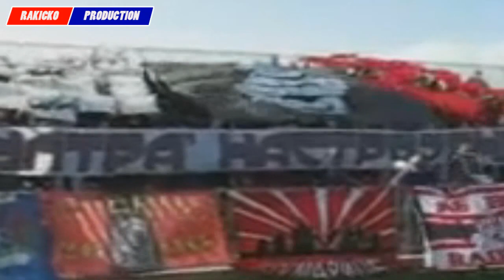Radnicki Kragujevac 2011 Promo(RADNICKI U JSL!)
Ulazak u prvu ligu
JSL
Strelac je bio Darka Spalevića sa penala
NASA PESMA GRMI I NE PRESTAJE!
Jelen Supe Liga
Radnički 1923 -- Bask
Bežanija